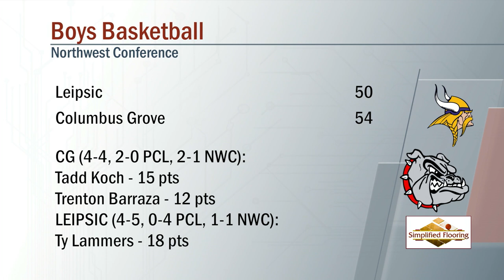Leipsic vs Columbus Grove Boys Basketball 1/6/2023